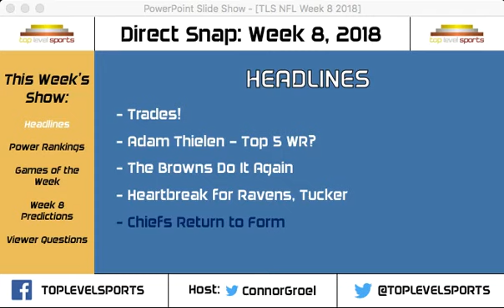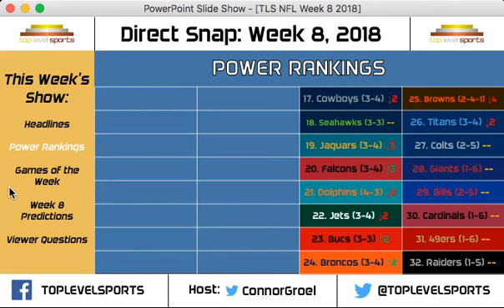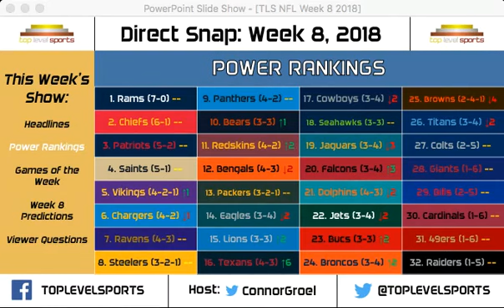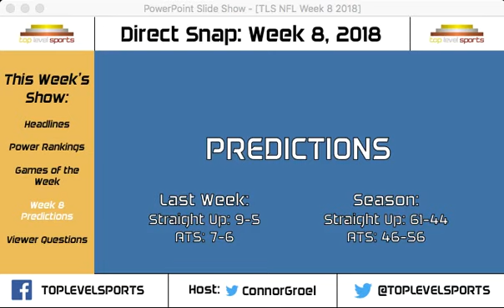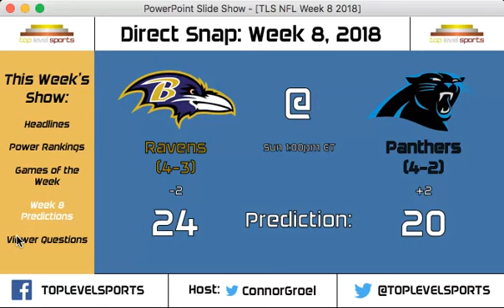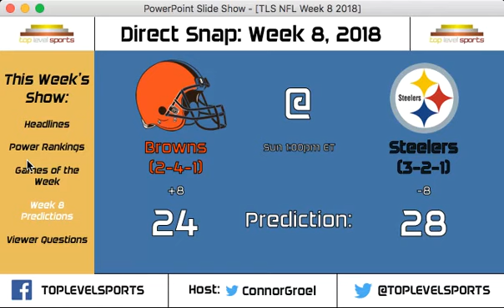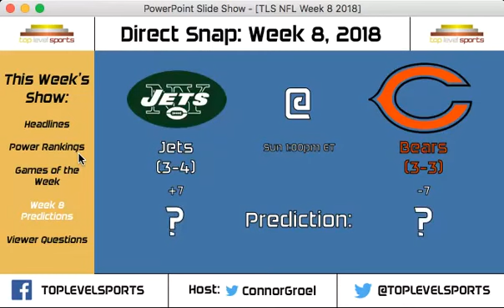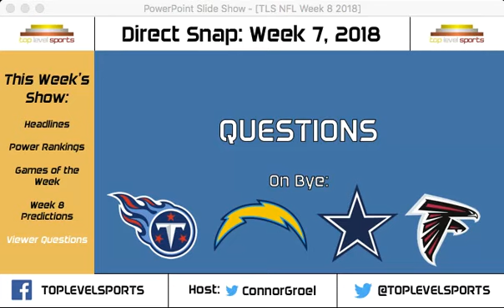Direct Snap: NFL Week 8, 2018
3:15 - Headlines
27:20 - Power Rankings
38:30 - Games of the Week
42:00 - Predictions
55:25 - Questions

Direct Snap airs every Wednesday at 8pm central on Facebook Live!